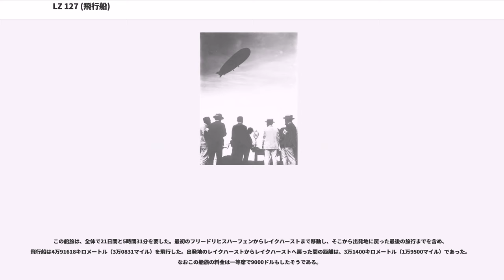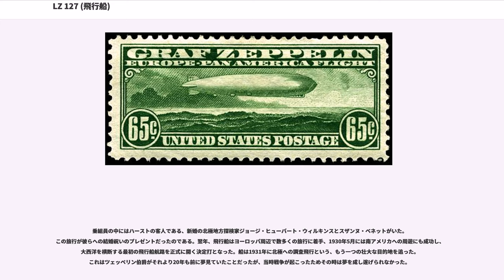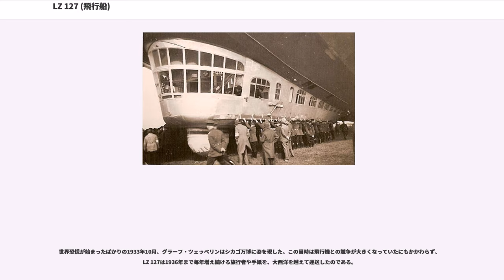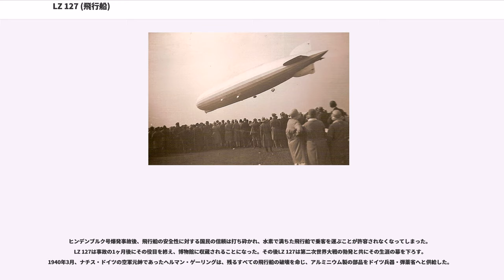LZ 127 (飛行船)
LZ 127は、20世紀初めに登場した一連のドイツ巨大飛行船のひとつ。愛称は「グラーフ・ツェッペリン｣(Graf Zeppelin)（ツェッペリン伯号）。

1928年9月18日初飛行。全長236.6メートル（776フィート）、最大体積が10万5千立方メートル（370万8040立方フィート）にものぼる、当時世界最大の巨大飛行船。浮力には水素、動力にはブラウガスを使い、5基のマイバッハ製550HPエンジンを搭載して動き、60メートルトンの荷重を運搬可能にしていた。

愛称の「グラーフ」はドイツ語で「伯爵」。世界に名を馳せたドイツの巨大飛行船産業をほぼ一代で築き上げたフェルディナント・フォン・ツェッペリン伯爵に因む命名である。姉妹船にLZ 126「ロサンゼルス」がある。

初めのうちLZ 127は、正規の飛行船旅行へ向けた実験的およびデモンストレーション用の目的で使用されることになっていたが、経費を相殺するため渡航者や手紙を運ぶようになった。1928年10月、アメリカ合衆国ニュージャージー州レイクハーストへ最初の長距離飛行が決行され、到着した乗組員はニューヨーク市で紙ふぶきの舞うパレードで熱狂的な歓迎を受けると、ホワイトハウスにも招かれた。その後にグラーフ・ツェッペリンはドイツ、イタリア、パレスチナとスペインを訪れた。アメリカへ飛行する2度目の旅行は、1929年5月にエンジンの故障が原因でフランスにて中止となった。

1929年8月、LZ 127は完全な地球一周という思い切った冒険へと出発した。この「空の巨人」の増加する人気のおかげで、ツェッペリン社幹部のフーゴー・エッケナー博士はスポンサーとなる企業を容易に見つけることができた。その出資者の中には、世界一周の旅をレイクハーストから正式に出発するよう求めた人物である、アメリカ出版界の大君ウィリアム・ランドルフ・ハーストがいた。その年の8月8日にLZ 127は出発、大西洋を横切ってツェッペリン号の故郷であるドイツのフリードリヒスハーフェンへと飛行した。

フリードリヒスハーフェンで燃料を補給した飛行船は、広大なシベリアを横断して東京（霞ヶ浦、8月19日着・23日発 → 詳細は「霞ヶ浦の歴史」項の「軍事航空」節を参照）へ向かう無着陸飛行を行った。エッケナー博士は、彼らが上空を飛行してきたシベリアのいくつかの土地は、近代の探検家達からも発見されたことが無い場所であると信じた。

5日間、東京にとどまった後の8月23日、グラーフ・ツェッペリンは初の太平洋横断飛行に出発した。この時にはアメリカへ出張に向かう草鹿龍之介が同乗していた。そしてサンフランシスコの上空を通過して南に向かい、ロサンゼルスのマインズ・フィールドに到着した。これはあらゆる無着陸太平洋横断飛行の最初のものであり、その飛行距離は5,998マイル（9653 km）、飛行時間は3日に及んだ。アメリカ合衆国を横断する最後の行程はシカゴを通過して8月29日にレイクハースト海軍航空基地に至る2,996マイル（4,822 km）の旅で、所要時間は2日間だった。

この船旅は、全体で21日間と5時間31分を要した。最初のフリードリヒスハーフェンからレイクハーストまで移動し、そこから出発地に戻った最後の旅行までを含め、飛行船は4万91618キロメートル（3万0831マイル）を飛行した。出発地のレイクハーストからレイクハーストへ戻った間の距離は、3万1400キロメートル（1万9500マイル）であった。なおこの船旅の料金は一等席で9000ドルもしたそうである。

乗組員の中にはハーストの客人である、新婚の北極地方探検家ジョージ・ヒューバート・ウィルキンスとスザンヌ・ベネットがいた。この旅行が彼らへの結婚祝いのプレゼントだったのである。翌年、飛行船はヨーロッパ周辺で数多くの旅行に着手、1930年5月には南アメリカへの周遊にも成功し、大西洋を横断する最初の飛行船航路を正式に開く決定打となった。船は1931年に北極への調査飛行という、もう一つの壮大な目的地を追った。これはツェッペリン伯爵がそれより20年も前に夢見ていたことだったが、当時戦争が起こったためその時は夢を成し遂げられなかった。

世界恐慌が始まったばかりの1933年10月、グラーフ・ツェッペリンはシカゴ万博に姿を現した。この当時は飛行機との競争が大きくなっていたにもかかわらず、LZ 127は1936年まで毎年増え続ける旅行者や手紙を、大西洋を越えて運送したのである。